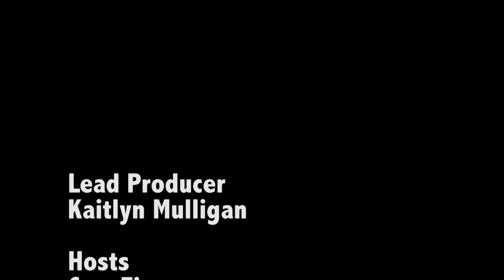Clarion University CU Weekly Episode 11--Greek Sing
Episode 11 of CU Weekly. Aired on 4/11/16. Features Clarion University's annual Greek Sing. Kami McGee and Cam Finney host. Produced by Kaitlyn Mulligan. All footage obtained by Clarion University of Pennsylvania students and faculty members Bill Adams and Lacey Fulton.